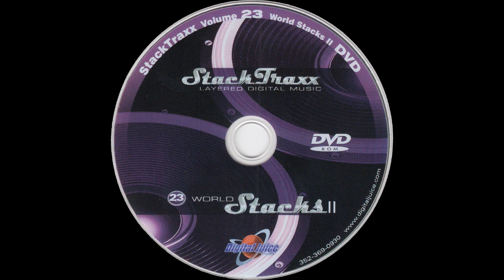Festive Spark - 3:04 — StackTraxx Volume 23: World Stacks II (D.V.D. Album) — Audio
Audio
Festive Spark - 3:04

● Year — 2007

● Program Name: Juicer 3 {Version 3.89d  Build 253}

● Type - Audio

● Extension - .flac

● Channels - Stereo

■ SPECIAL THANKS

● Product Source

○ Item

■ MEDIA TAGS